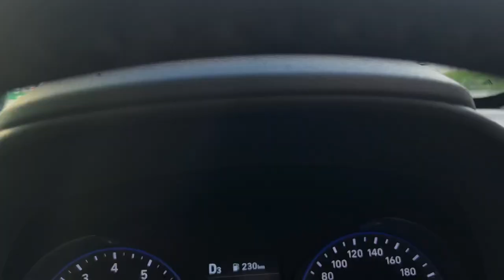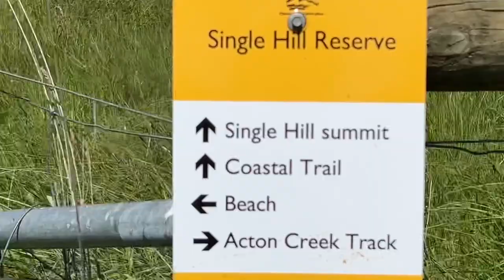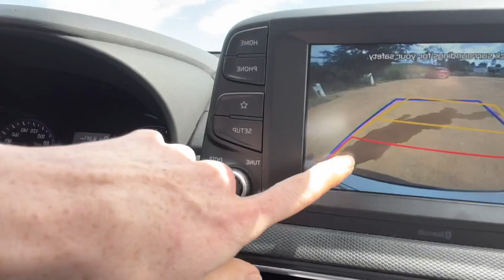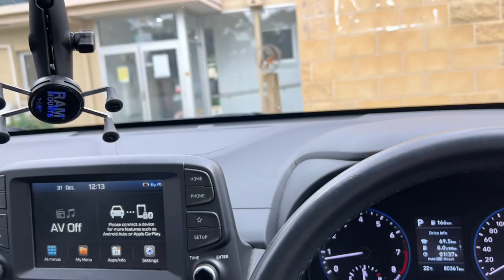rescue a duck with me (he broke his leg 😢🦆)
Will Caitlyn make it to her early morning flight? Will Alex make it to the top of the hill? Will the duck walk up to the lemonade stand? Find out in todays chaotic Tasmanian vlog.